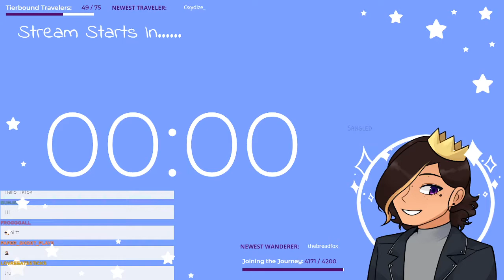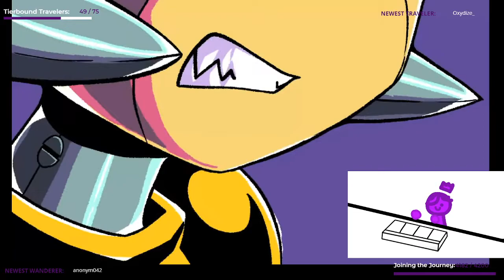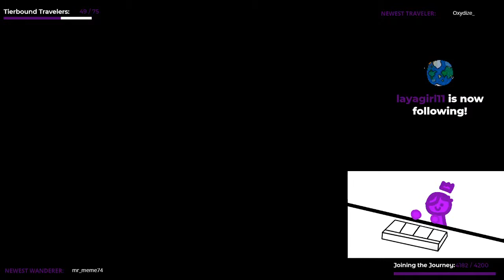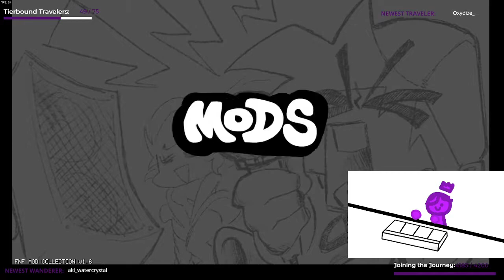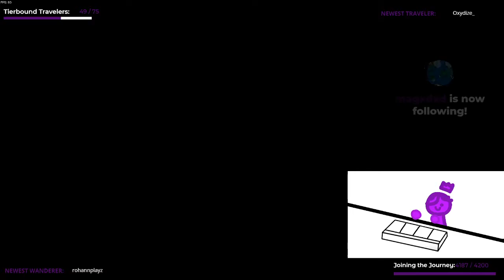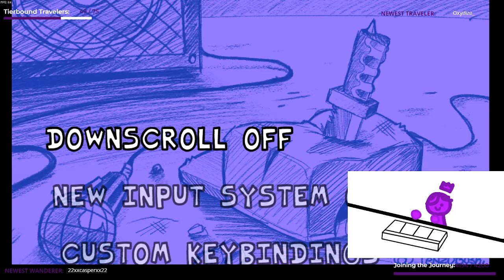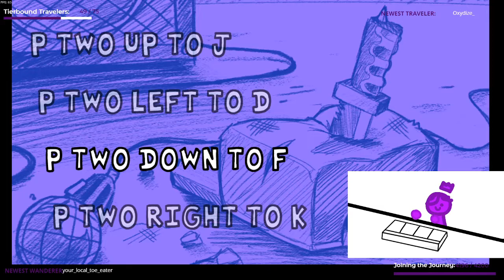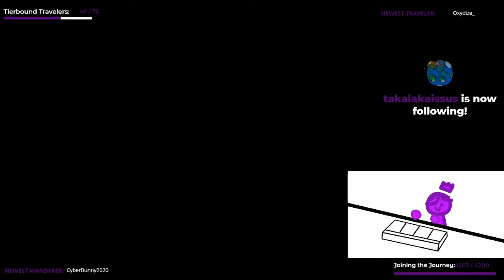BongoMad Plays the Piano to Friday Night Funkin Mods (October 15, 2021)